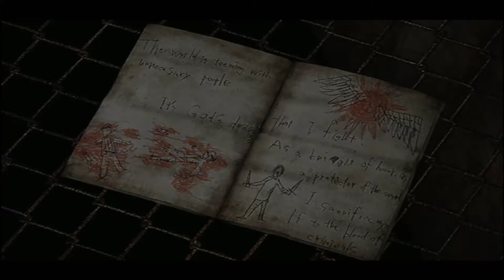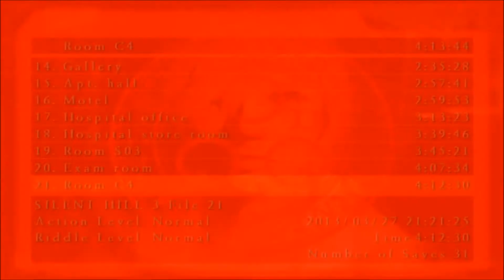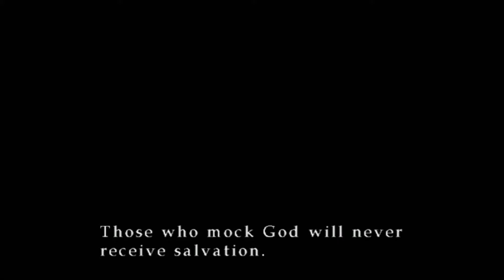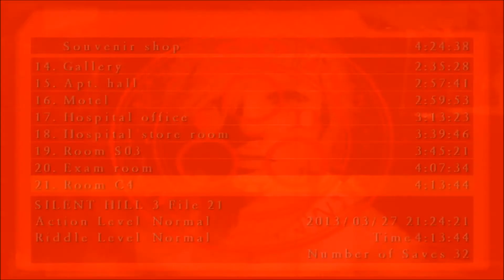Let's Play: Silent Hill 3 - Part 14 [Leonard]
Warning: Some parts of this game may be considered violent or cruel.